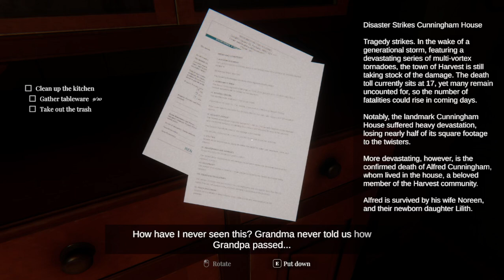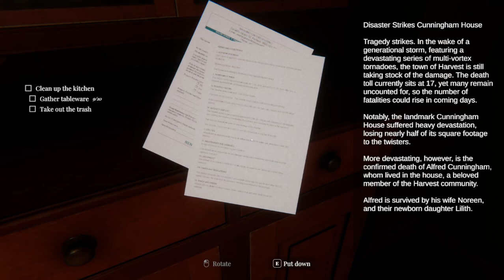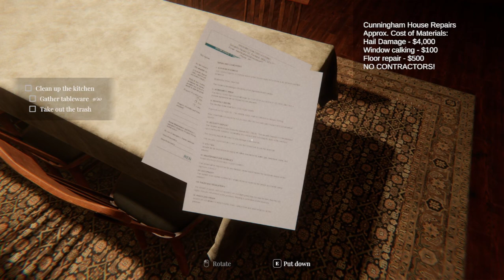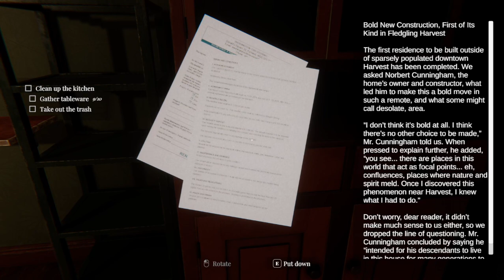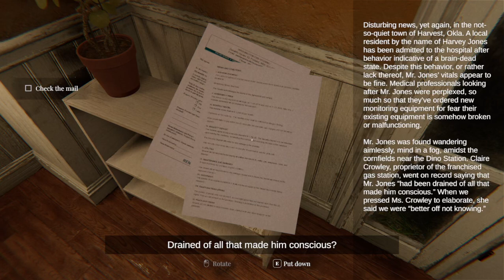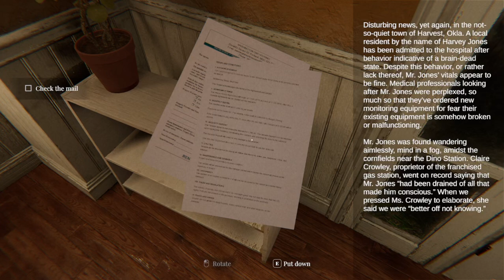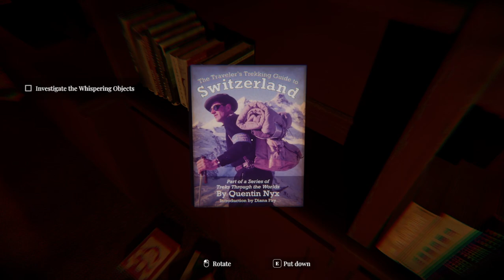The Haunting of Joni Evers (Steam demo, gameplay)